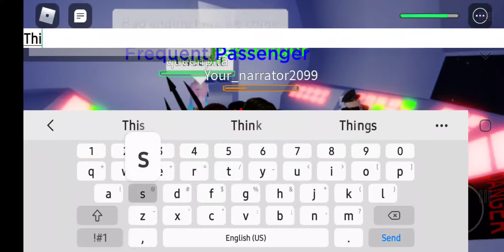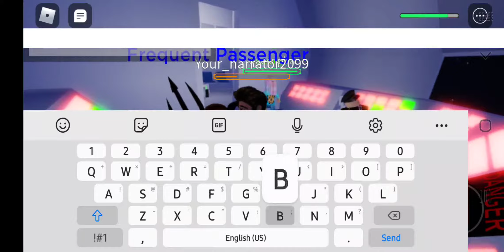Bad Ending in Airplane Story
My Roblox name is 1stBendyFan.

Once I get 1,000 subscribers, I can have the ability to live stream.